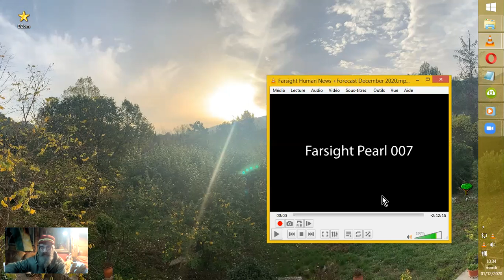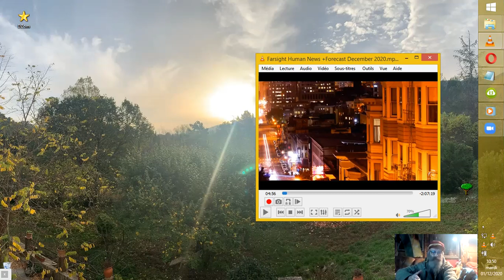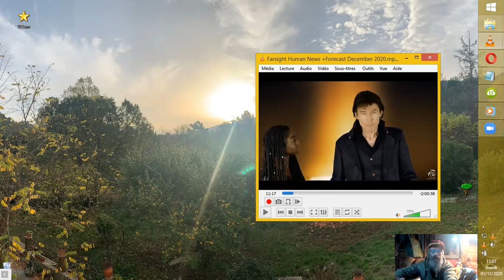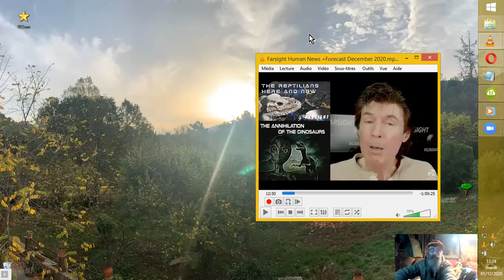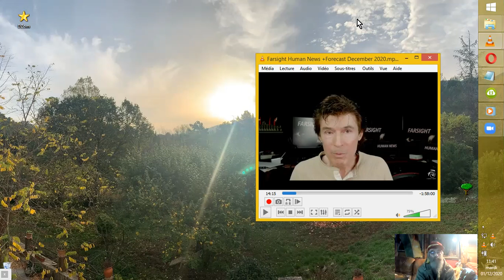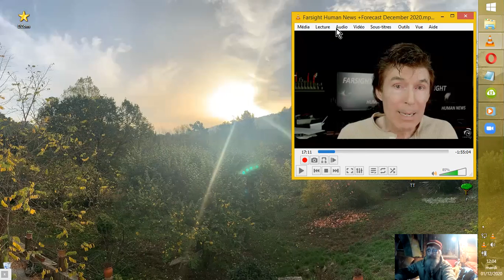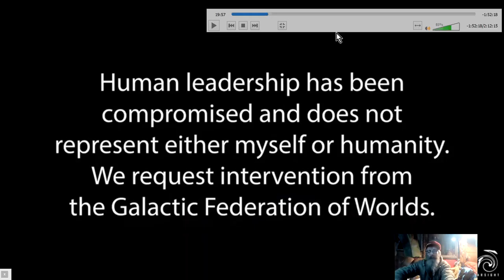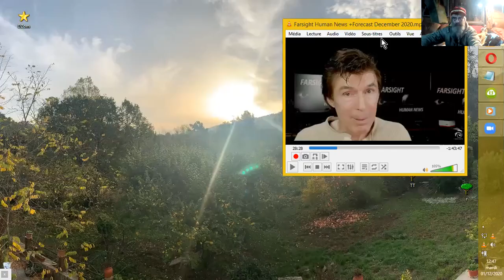Farsight Humains-ZitisFGM NEWS 2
Salut Bonjour :) !
Voilà la suite du programme d'inter-action divulgatrice et de collusion entre les humains volontaires pour demander une aide aux zitis de la FGM avec ceux-ci, afin de soutenir et d'aider aux divers changements actuellement nécessaires sur plusieurs "plans de réflexion", si on peut dire ainsi, dans le but de sauver l'Humanité et la Terre de la mise en coupe serrée sous tutelle tyrannique Reptilo-Orionesque.
P.S.Un impondérable écran bleu a clos cette vidéo, que je mets en ligne dans l'état. Je m'attelle maintenant à découvrir la suite rapidement. Merci pour votre indulgence. ;-)

*Zitis = abréviation généraliste donnée ici aux Extra-Terrestres.
FGM = Fédération Galactique des Mondes.

Source :
Farsight
54 k abonnés •30 nov. 2020

1. PEARL 007
2. Introduction
Ici fin de cette vidéo en version traduite-PAM2/3

Tous les droits sont réservés. Cependant, il est permis à quiconque de traduire ce discours dans une autre langue et de partager la version imprimée de la traduction en utilisant n'importe quel support tant que le discours original ou la traduction n'est pas vendu ou utilisé commercialement de quelque manière que ce soit. La traduction doit indiquer (1) que Courtney Brown est l'auteur de la version anglaise, et (2) la traduction doit indiquer le vrai nom du traducteur, et (3) que la traduction n'est pas officielle, et (4) que Courtney Brown n'a pas approuvé la traduction.
1°) Courtney Brown est l'auteur de la version anglaise.
2°) P-A.M. est l'auteur de cette traduction en français
3°) La traduction n'est pas officielle
4°) Courtney Brown n'a pas approuvé la traduction.

Instagram: @farsightprime (main Instagram page, syfy images and
content) @farsightremoteviewing (remote viewers) and

@farsightinstitute (projects page)